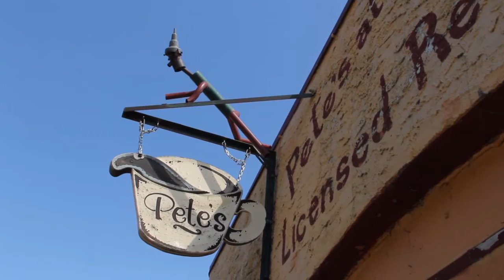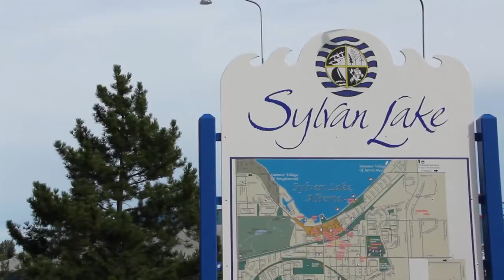Town of Sylvan Lake - Alberta